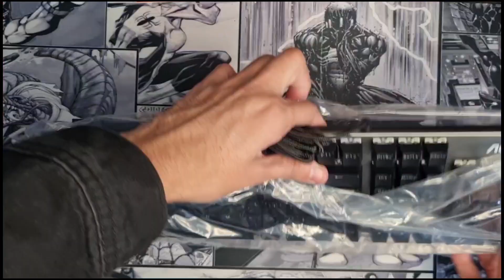AOC GK410 MECHANICAL GAMING KEYBOARD UNBOXING + SOUND TEST AND PRICE